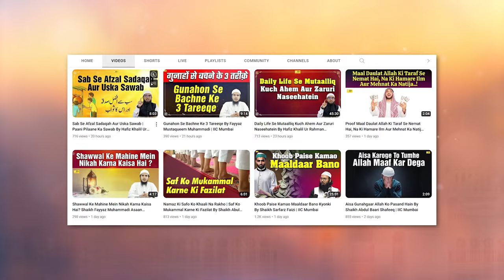Khawahishat e Nafs Ki Itteba Se Bacho By Shaikh Atiqur Rahman Salafi | IIC Mumbai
Bank Account Details:
ILM FOUNDATION
ICICI Bank
Savings account
IFSC CODE-ICIC0001028

JazakAllah Khair